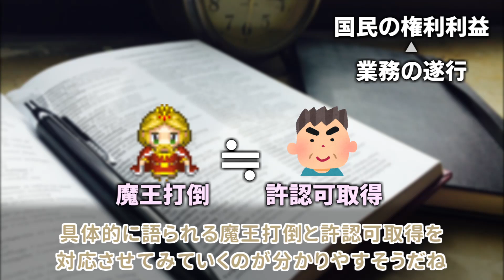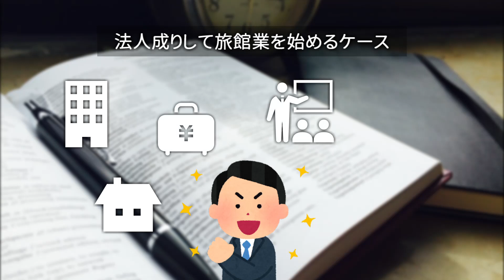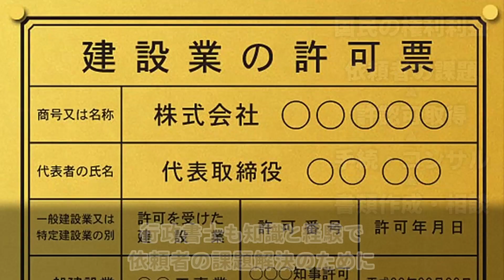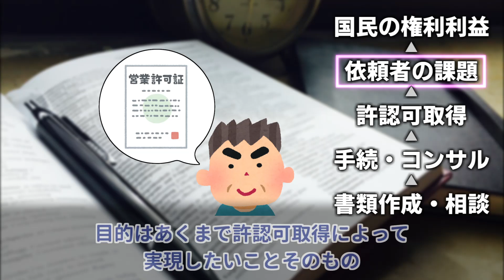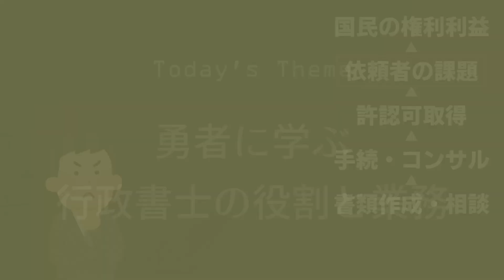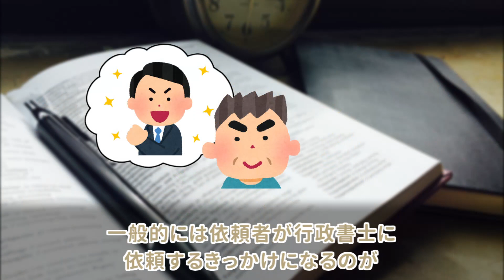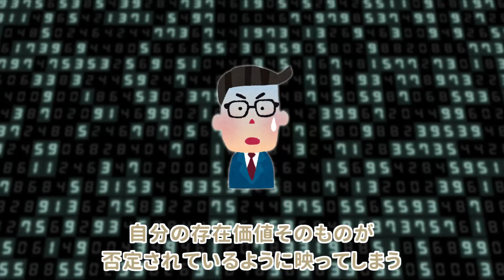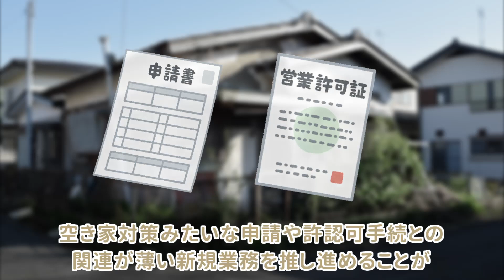【外伝】勇者に学ぶ行政書士の役割と業務［マインドの問題］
別動画のキーフレーズだった「マインドの問題」を分かりやすく説明する試みです。